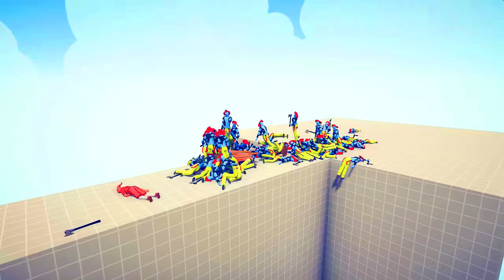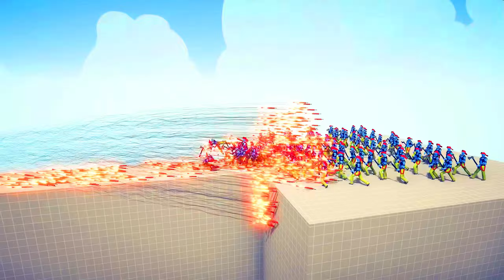100x FIRE FIGHTER vs EVERY GOD -🏹 Totally Accurate Battle Simulator TABS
100x FIRE FIGHTER vs EVERY GOD -🏹 Totally Accurate Battle Simulator TABS